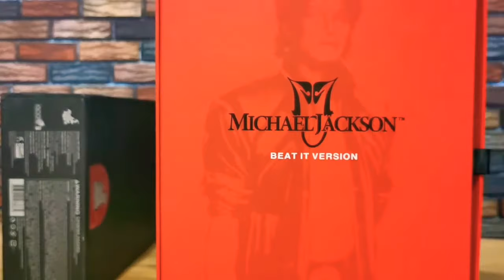Unboxing the Best of Michael Jackson Action Figure - Hot Toys - Michael Jackson Beat It Version